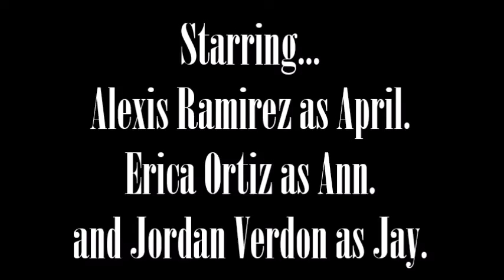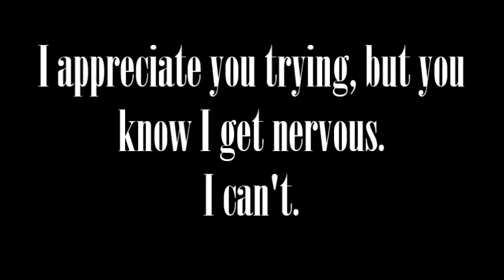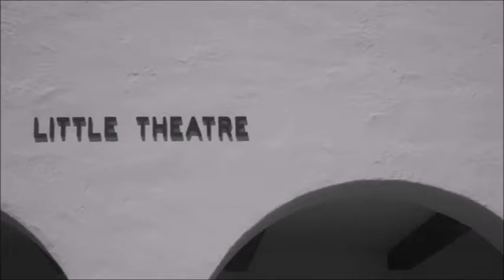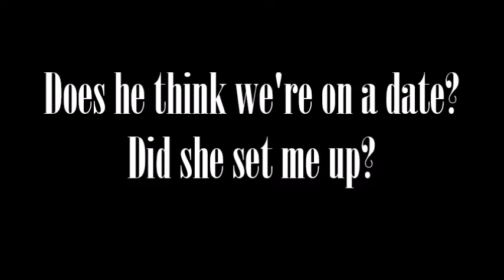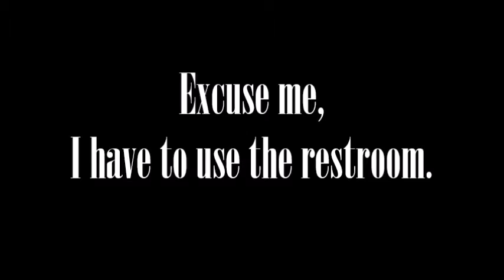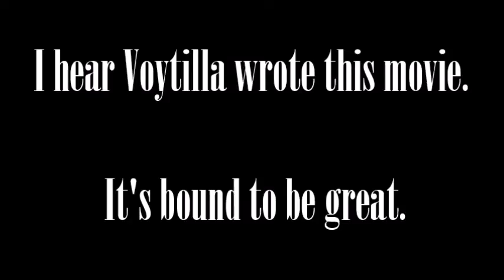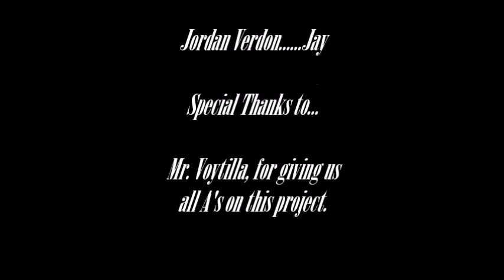Finished TFM160 Project- The Little Theater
Made by-
Irving Chavez
Erica Ortiz
Alexis Ramirez
Steven Romo

Music is from Steven Universe- Alone together, and is the creation of them, not us. Everything else filmed was us though.